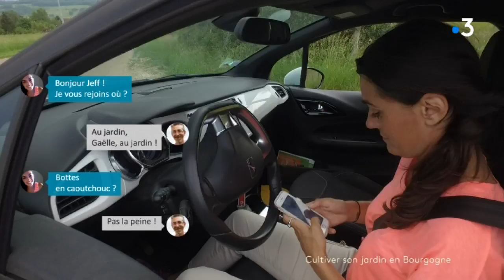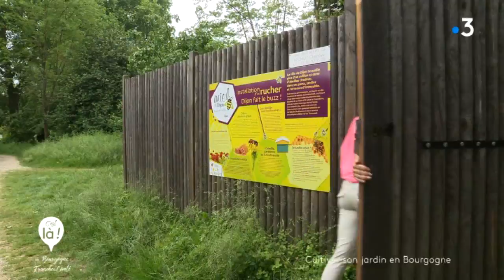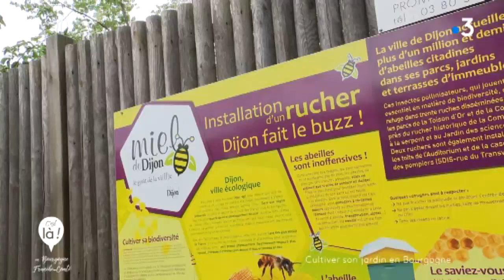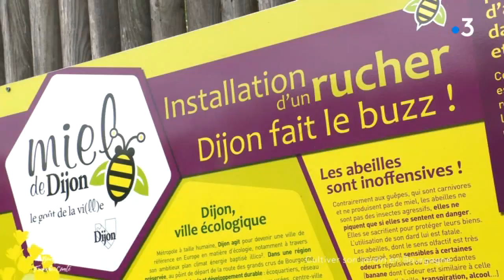Cultiver son jardin en Bourgogne : C'est là !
Avec trente-et-un jardins portant le label de « jardins remarquables », la Bourgogne-Franche-Comté est la région de France possédant le plus grand nombre de jardins d’exception proportionnellement à sa population.

A lui seul, le département de la Côte-d’Or compte onze jardins d'exception.

Pour ce nouveau numéro de C’est là ! en Bourgogne-Franche-Comté, Gaëlle Grandon découvre l’un d’entre eux : celui du Château de Bussy-Rabutin.

Le magnifique jardin du château du Comte de Bussy, cousin de Madame de Sévigné, a été restauré en 1990.

Il comporte des pièces d'eau, des cabinets de verdure, un labyrinthe et des bosquets délimités par des allées en étoile.
La terrasse est ornée de parterres bordés de buis, de rosiers, de pivoines arbustives et de fleurs vivaces.

Dans ce parc, on trouve également un verger et un potager où sont cultivées des variétés anciennes de légumes.

De la permaculture à la revégétalisation urbaine, en passant par l’aquaponie, Gaëlle découvre également des façons innovantes et performantes de cultiver un jardin. Elle poursuit ses visites de jardins remarquables à Dijon, avec le rucher du Jardin des Sciences et les Jardins partagés d'Eugène qui expérimentent la revégétalisation urbaine. Elle rencontre des jardiniers, des botanistes, des passionnés de jardinage, des apiculteurs, à la campagne comme à la ville.

Dans cet épisode, nous en apprenons plus sur l’art du jardinage et découvrons si Gaëlle a la main verte !

Cultiver son jardin en Bourgogne
Un magazine C'est là ! en Bourgogne-Franche-Comté

Présenté par Gaëlle Gradon
Réalisé par Pierre Cholbi